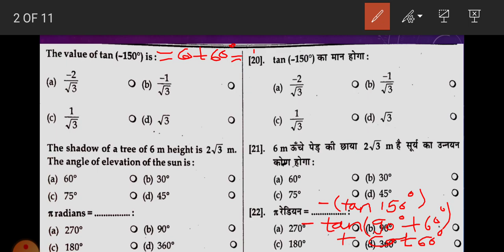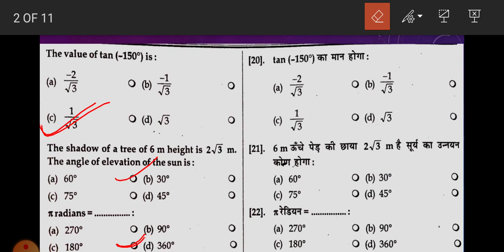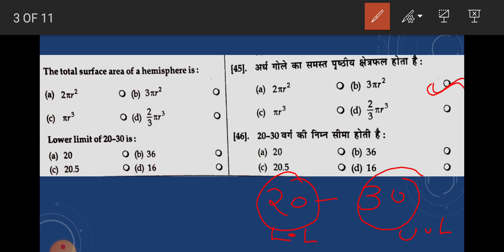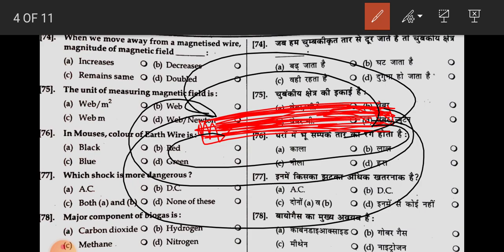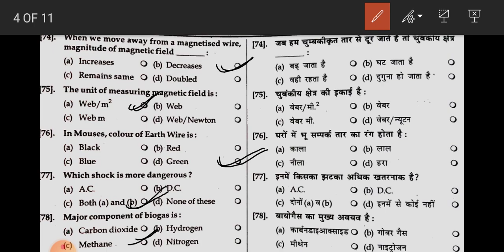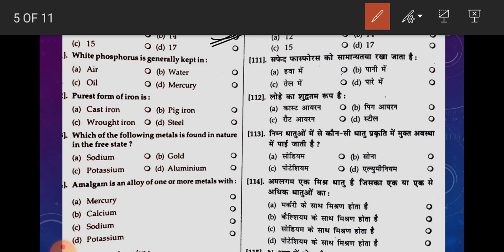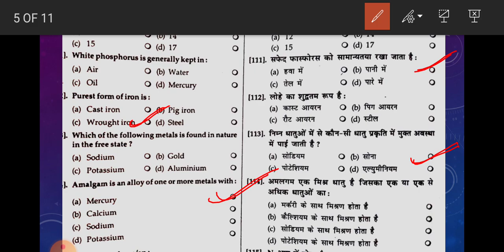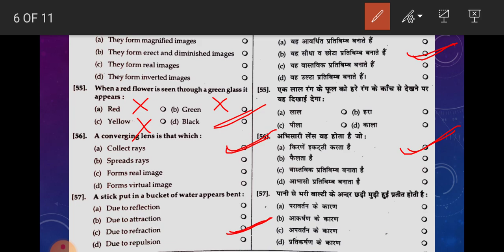उत्तराखंड पॉलिटेक्निक प्रवेश परीक्षा 2021| Previous Year Questions | JEEP 2021